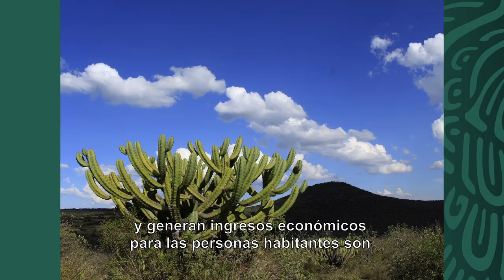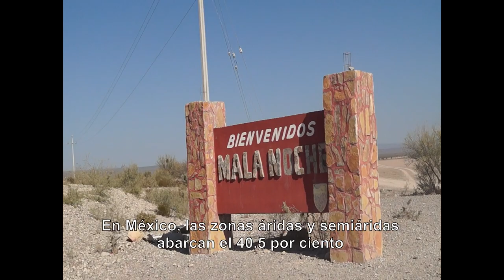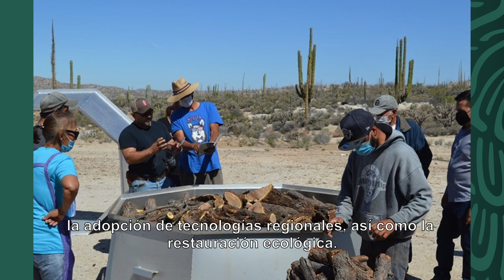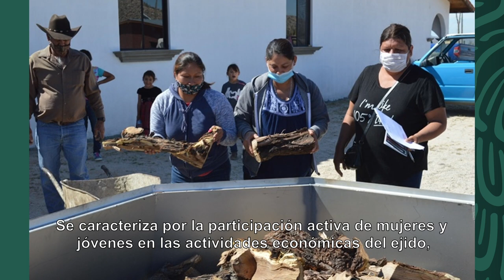Proyecto de Desarrollo Sustentable para las Comunidades Rurales de Zonas Semiáridas - PRODEZSA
PRODEZSA
Contrario a lo que se podría pensar, las zonas semiáridas están llenas de vida. Su vegetación resiste el calor y el frío extremos, así como la escasez de agua.
Algunas de las especies que crecen ahí y generan ingresos económicos para las personas habitantes son candelilla, maguey, yuca, orégano, lechuguilla, mezquite, gobernadora, damiana, sotol y pitayas.
De esta manera, igual que los bosques y selvas, las zonas semiáridas son ecosistemas que también tienen un potencial productivo.
Sus recursos forestales pueden ser transformados en cera orgánica, bebidas destiladas, fibras, medicinas, alimentos, carbón, papel, entre muchos otros productos.
Esto representa una oportunidad para hacer negocios rurales con un aprovechamiento sin daño a los ecosistemas, que incentive a la gente a quedarse en sus tierras.
En México, las zonas áridas y semiáridas abarcan el 40.5 por ciento de las 138.7 millones de hectáreas forestales que tiene el país y se estima que el 22 por ciento de la población total de México habita en estos ecosistemas.
Para mejorar sus condiciones de vida e impulsar actividades económicas basadas en los productos que aportan estas áreas forestales, se creó el Proyecto de Desarrollo Sustentable para las Comunidades Rurales de Zonas Semiáridas (PRODEZSA).
Inició operaciones en el año 2015 y fue llevado a cabo por la Comisión Nacional Forestal (CONAFOR) con financiamiento del Fondo Internacional de Desarrollo Agrícola (FIDA) y el Fondo Fiduciario Español para la Seguridad Alimentaria (FFESA).
El proyecto duró siete años y se implementó en diversos municipios de diez estados del norte del país: Baja California, Baja California Sur, Sonora, Chihuahua, Coahuila, Nuevo León, Durango, Zacatecas, San Luis Potosí e Hidalgo; así como tres estados de la región mixteca: Guerrero, Oaxaca y Puebla.
Consistió en diversos tipos de apoyos dirigidos a la población indígena y rural que posee terrenos en dichas regiones, para alcanzar tres objetivos principales:
1) Desarrollo de capacidades humanas y sociales, en temas como organización, instrumentación, transformación, comercialización, conservación, restauración y manejo forestal.
2) Producción sustentable, a través de instrumentos de gestión local, la incorporación de superficie forestal al manejo forestal sustentable, aplicación de buenas prácticas de manejo, la adopción de tecnologías regionales, así como la restauración ecológica.
3) Acceso a mercados y negocios rurales, mediante la constitución de empresas sociales forestales, su fortalecimiento y acceso a mercados tanto locales, regionales y nacionales.
Con PRODEZSA se logró:
La incorporación de más de un millón de hectáreas de zonas semiáridas (1,303,169) al manejo forestal sustentable, entre las cuales se realizan prácticas de conservación y restauración forestal.
La formación de 215 extensionistas forestales y la capacitación de más de 6,000 personas, de las cuales 57% son mujeres.
La creación de 46 empresas forestales sociales y el fortalecimiento de 206 microempresas con inversión para el comercio y la industria.
Algunos ejidos o comunidades que con apoyos del PRODEZSA hoy en día destacan por su organización e inclusión social, acceso a mercados, adopción de buenas prácticas, entre otras capacidades son:
1) Ejido Revolución
Se caracteriza por la participación activa de mujeres y jóvenes en las actividades económicas del ejido, tanto para la producción de carbón de mezquite en hornos metálicos, como para la elaboración de artesanías con maderas muertas de la región.
Diseñaron un programa de capacitación continua para mejorar sus capacidades técnicas, gerenciales y la vinculación con mercados regionales.
2) Ejido Mala Noche y Arracadas
El principal sustento de las familias que habitan en el ejido proviene del aprovechamiento de cera de candelilla, manejo de vida silvestre y de la recolección, selección y comercialización del orégano.
En esta última actividad, las mujeres juegan un papel principal por su participación activa en todo el proceso.
3) Comunidad Santiago Cacaloxtepec
La población de esta comunidad de la mixteca oaxaqueña se ha dedicado a la elaboración de sombreros de palma y a realizar obras de conservación de suelos.
Con la autorización para el aprovechamiento de la palma se conformó un grupo de mujeres para ampliar la oferta de productos, además de los sombreros.